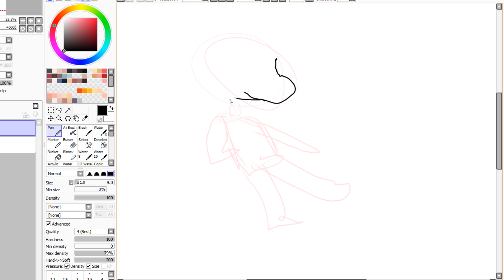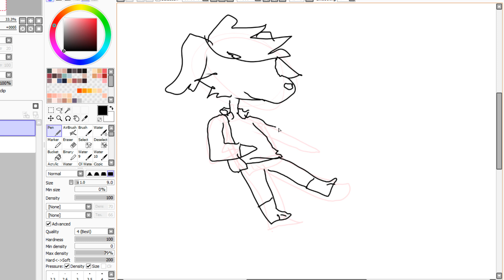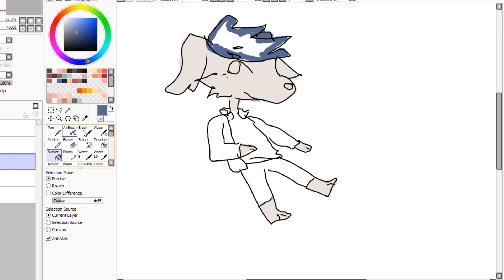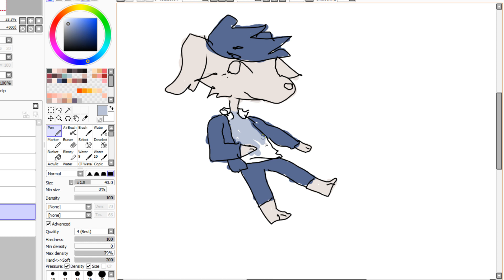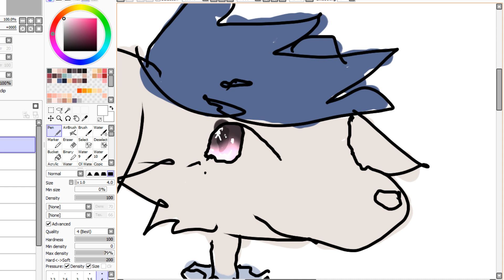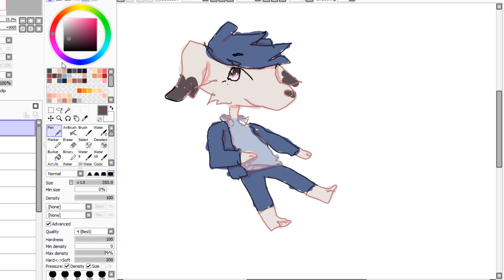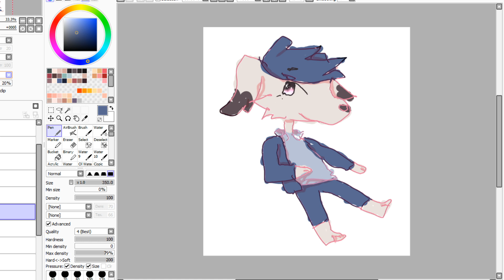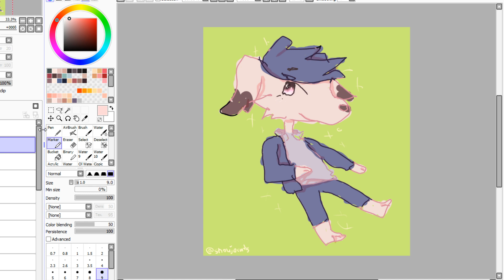drawing sams oc with my left hand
master artist at work here